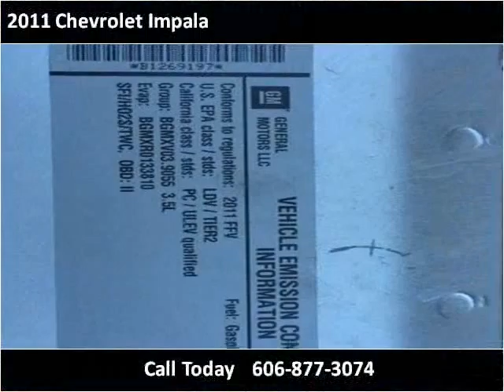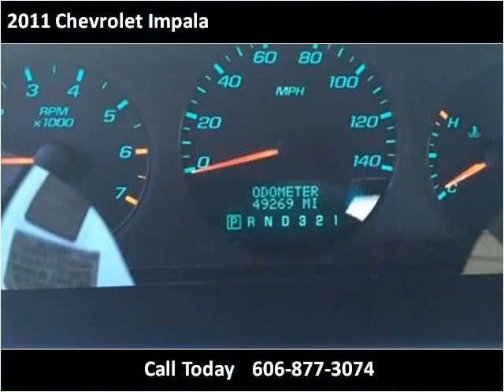2011 Chevrolet Impala Used Cars London KY